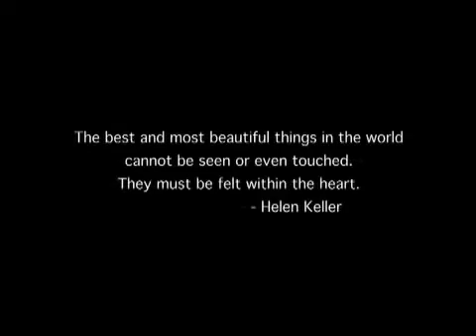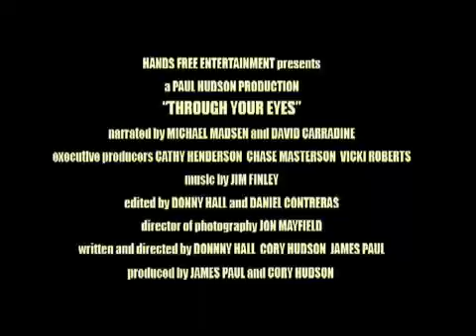Through Your Eyes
Sophie, Emma e Zoe são as únicas trigémeas surdocegas conhecidas no mundo. Neste filme estão com 6 anos de idade e vivem em Spring, Texas, com os seus pais, George e Liz Hooker, e sua irmã de 9 anos, Sarah. George e Liz abnegadamente dedicam o seu tempo a oferecer-lhes todas as oportunidades possíveis para viverem uma vida bem sucedida. Enquanto Sophie tem a visão e a audição muito limitadas, Emma e Zoe são completamente desprovidas desses sentidos.

O fundo Not By Sight foi criado espcificamente para providenciar a Sophie, Emma, e Zoe, professores qualificados como Anne Sullivan. "Through Your Eyes" é um documentário que narra a vida das crianças Dunn e outras pessoas surdocegas que vivem nos Estados Unidos. Os desafios que enfrentados são imensos. Como eles lidam com isso pode ser visto "pelos seus olhos".